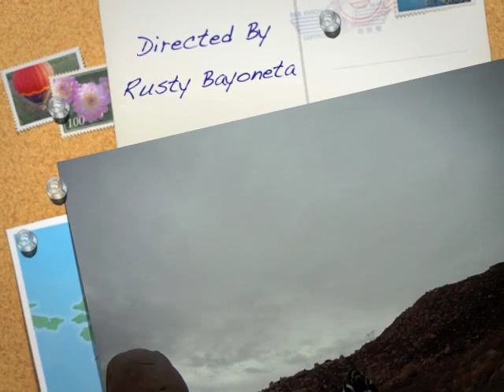Mountain bike trail (Lake Elsinore,CA)